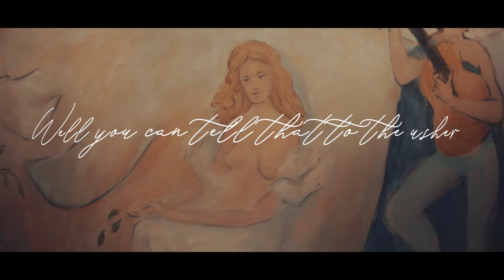Hamilton Leithauser - Here They Come (Lyric Video)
Shot at Café Carlyle NYC
Video by 351 Studio

Lyrics:
The lights are coming on
And all your candy’s gone
Spinning through the previews
In a row of flipped up seats
Popcorn in your loafers
Sugar in your teeth

You say the lovers in your life
Should listen to you more
Well you can tell that to the usher
Showing you the door
All the lights are on
And all my candy’s gone

I kept my eyes shut half the time

On a sparking subway train
Breaking through a tunnel underneath broadway
With one arm waving wild
At some kids on the other side
And one arm on my shoulder
Wrapped around my shoulder

Take the hand that’s reaching toward you
When the shadow stands before you
Arm and arm with a uniform
Gonna swing you right through the front door